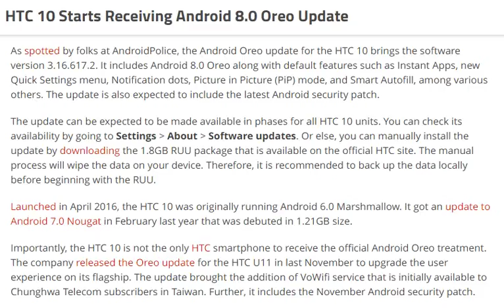tech news:HTC 10 Starts Receiving Android 8.0 Oreo Update